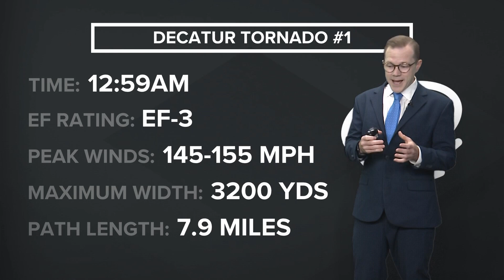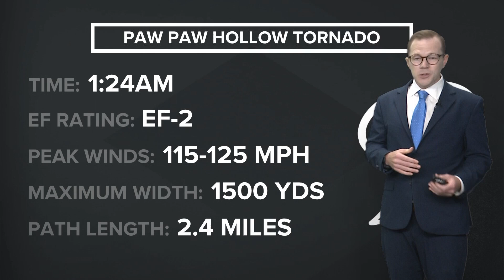Breakdown of the four confirmed tornadoes in Benton County on May 26, 2024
5NEWS Chief Meteorologist Skot Covert is covering what we know after the May 26 storms.